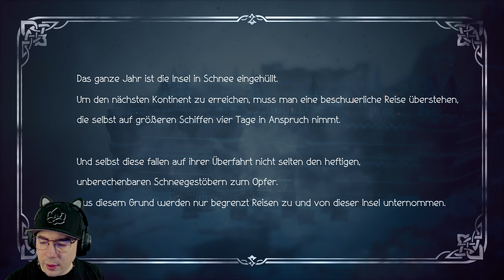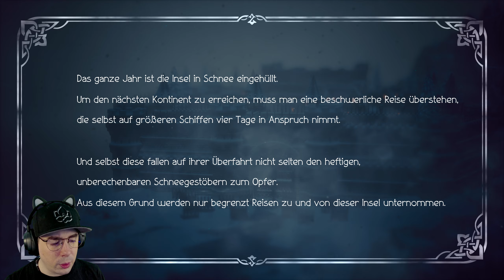Die drei Schritte zum Gefängnisausbruch.😎 #003 OCTOPATH TRAVELER II LIVE Let's Play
Streaming Zeiten

Dienstag: 18:00 Uhr - 20:00 Uhr (2 Stunden)

Donnerstag: 18:00 Uhr - 19:30 Uhr (1,5 Stunden)

Sonntag: 18:00 Uhr - 22:00 Uhr oder 23:00 Uhr (4 bis 5 Stunden)

Links zu meinen anderen Kanälen!

"Ich bin Lukas und das ist mein Gaming-Kanal. Es würde mich freuen, wenn ihr ein Abo und ein Like da lassen würdet. Noch besser wären Kommentare unter dem Video. Vielen Dank!"